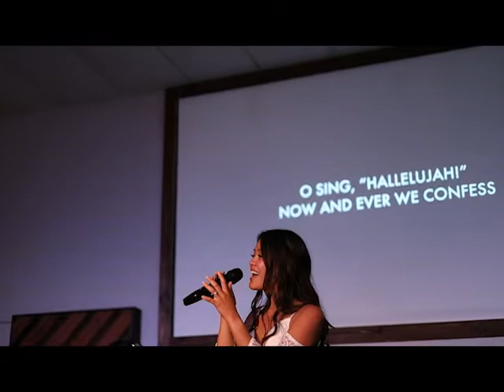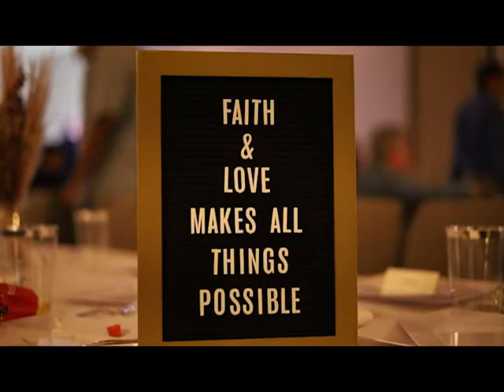The Reception of Kylie & Drew | 8-14-21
The Reception of Kylie & Drew